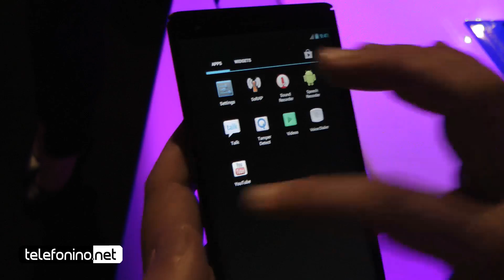Panasonic Eluga Power videopreview da Telefonino.net